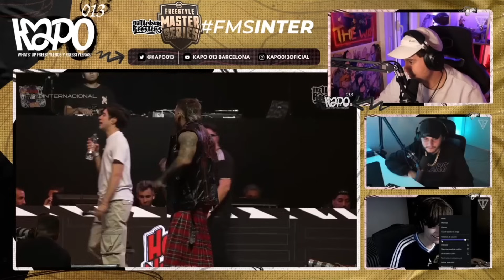LARRIX VS GAZIR - FINAL INTERNACIONAL 2024 FMS - REACCIÓN KAPO 013 KHAN Y CTZ (OCTAVOS)